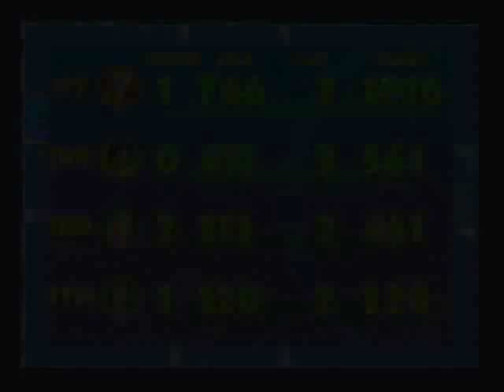Mary-Kate & Ashley Sweet 16: Licensed To Drive Walkthrough Part 11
Mary-Kate & Ashley Sweet 16: Licensed To Drive
Playstation 2
Walkthrough
Part 11

In this part the mini-games i do are Picture Perfect, Cupcake Chaos, Matching Mayhem, Tag' You're It and Fashion Flyaway.

Copyright to Club Acclaim, Dualstar Interactive, N Space and Mary-Kate & Ashley Olsen